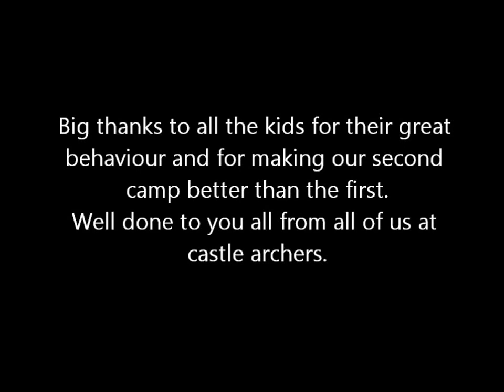Archery Camp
3 day archery camp with Castle Archers Ltd at Wells House Wexford.